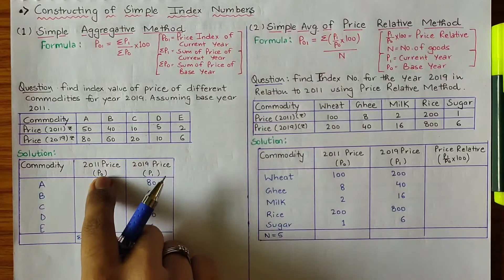Methods Of Constructing Index Numbers | Simple method | Weighted Method | Statistics | Class 11,Bcom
Hello Students,

In this video we discuss about:

Methods Of Constructing Index Numbers

• Simple Method
• weighted Method

With their Numericals

MOHIT JOSHI